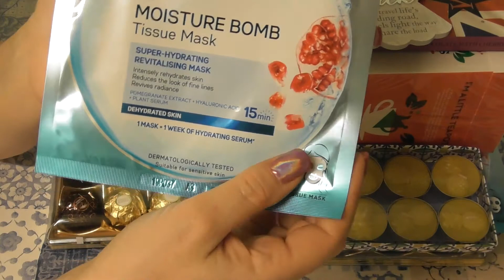Внимание! Конкурс для подписчиков моего канала!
Доброго времени суток,всем друзьям и зрителям моего канала!Спасибо большое,что подписаны на мой канал,смотрите и комментируете  мои видео,ставите лайки.Благодаря Ютуб,я встретила прекрасных людей,многие из которых  стали мне близкими друзьями.Спасибо вам за дружбу!
Сегодня я впервые и с большим удовольствием, обьявляю небольшой конкурс призов для вас,мои дорогие подписчики.Обладателями призов станут 2 победителя.Условия конкурса:Быть подписаным на мой канал.Ваши подписки должны быть открыты.Написать комментарий под этим видео и город в котором вы живёте.Поставить лайк.Поделиться любым понравившимся видео в социальных сетях.Начало конкурса 1 апреля и включительно до 1 мая.От всего сердца желаю всем Удачи!